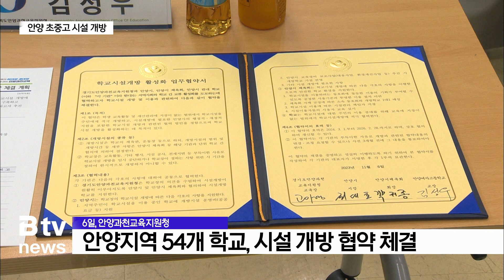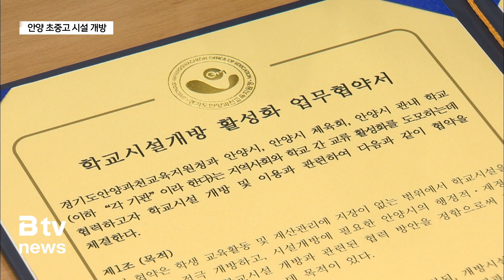안양 초중고 54개교 내년부터 시설 개방...협약 체결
[앵커멘트]

학생들의 수업과 시설관리 문제로 외부 개방을 꺼렸던
안양지역 초중고등학교가 내년부터 문을 활짝 엽니다.

수업에 방해가 되지 않는 선에서 체육관 처럼
주민 이용이 가능한 시설을 개방하기로 한 건데요.

우려됐던 시설관리와 안전 문제는
예산 지원과 시설관리 책임자 지정으로 풀어 냈습니다.

[리포트]

안양시 만안구의 덕천초등학교 체육관입니다.

덕천초는 지난 2005년 지은 이곳을 수업에 방해가 되지 않는
선에서 스포츠 동호회 회원들에게 개방하고 있습니다.

하지만 아직도 학교시설을
개방하지 않은 학교들이 많은 상황 입니다.

학교시설 개방을 위해 안양과천교육지원청과 안양시,
안양시체육회,그리고 개방을 결정한 학교들이 함께 업무 협약을 맺었습니다.

[고아영 / 안양과천교육지원청 교육장]
"학교가 공공기관이긴 하나 교장선생님에게 관리 책임이 집중 돼 있는
부분에 대해서 현장에서는 부담감과 애로사항이 많이
있으리라 생각됩니다.
그런 점을 너무 잘 알기에 해결 방안을 물색하고 오늘에 이르렀습니다."

개방하는 학교시설은 체육관과 운동장으로,
이용자와 학교간협의 하에 개방 범위를 정하게 됩니다.

체육회에서는 시설 개방 학교와 동호회를 일대일로 연결하고
시설관리 책임자를 지정해 학교 시설을 관리합니다.

시설을 개방한 학교에 대해서는 안양시가 운영비로 100만원에서
500만 원의 예산을 지원하고
교육경비 신청시 가점도 부여할 예정입니다.

[최대호 / 안양시장]
"교장선생님께서 어려운 문제가 발생하지 않게 끔
사전에 예방하고 또 예찰을 강화해서
학교 운영하는데 불편 부당함이 없도록 지원하고
협력하도록 하겠습니다.
아울러서 우리 시민들 특히 체육 동호인들 이런 분들을 교육을 잘 시키겠습니다."

이번에 개방을 결정한 학교는
안양지역 전체 초중고 80곳 중 54곳입니다.

[강득구 / 국회의원(민주당)]
"이것이 계기가 돼 갖고 조금 더 지자체와
학교가 서로 협력하고 파트너십을 갖고
26개 학교의 입장도 이해하면서 26개 학교도
조금 더 적극적으로 함께 할 수 있도록 그런
조건들 환경들을 만들 수 있도록..."

학교와 이용할 동호회가 연결되면 이용자를 대상으로
이용 규칙 등을 교육할 예정이며
학교시설은 내년 3월부터 이용하게됩니다.

[최순희 / 범계초등학교 교장]
"시설 개방에 따른 파손이나 관리 소홀 등으로 인하여
학생들이 필요할 때 교육시설을 사용하는데 어려움이 있거나 또는
책임 소재 면에서 우려하는 점들이 있습니다.
이러한 학교 현장의 어려움을 잘 공감해 주시고..."

안양과천교육지원청은 이번 협약에 참여하지 않은
나머지 학교도 개방할 수 있도록 협의해 나갈 계획입니다.

한편 경기도내에서 학교시설 개방을 위해
지차제와 협약을 체결한 곳은 안양을 포함
10여 곳 정도인 것으로 파악되고 있습니다.

[촬영/편집 서진형]